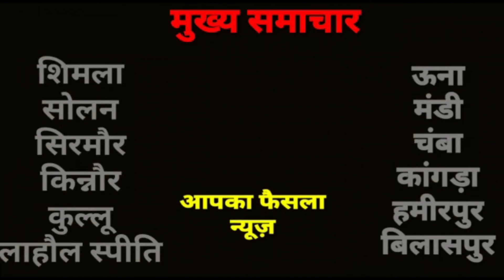जोगिंदरनगर उपमंडल के लोगों ने ब्लॉक कांग्रेस अध्यक्ष को बताई अपनी समस्याएं....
जोगिंदरनगर ब्लॉक कॉग्रेस अध्यक्ष डॉक्टर राकेश धरवाल ने जनसंपर्क अभियान के दौरान त्रेमली, रगड़ा सून, कोलांग, खुड्डी  आदि बूथों में और गांव में जाकर लोगों की जन समस्याएं सुनी और कांग्रेस पार्टी  के कार्यकर्ताओं से कांग्रेस पार्टी को मजबूत करने के बारे में चर्चा की। स्थानीय लोगों ने डॉ राकेश को दिन प्रतिदिन आ रही समस्याओं से अवगत करवाया और प्रशासन तथा सरकार तक उनकी आवाज पहुंचाने का आग्रह किया। लोगों ने कहा की गांव में मनरेगा के तहत सिर्फ अपने चहेतों या भाजपा के लोगों को ही कार्य पर रखा जा रहा है। डॉ राकेश ने भरोसा दिलाया कि वह उनकी बात को प्रशासन और सरकार तक पहुंचाएंगे ताकि ऐसा पक्षपात क्षेत्र के लोगों के साथ ना हो। साथ ही लोगों ने कहा कि पूरे गांव में पानी की भारी किल्लत चल रही है। कई कई जगहों पर 15 दिनों से पानी की आपूर्ति नहीं की गई है। ऐसे में लोग कैसे अपने दिनचर्या का काम करेंगे और जब एक पानी जैसी बुनियादी सुविधा ही क्षेत्र के लोगों को नसीब नहीं हो रही है तो विकास किस बात का हो रहा है। डॉक्टर राकेश ने स्थानीय लोगों को भरोसा दिलाया की वह जल शक्ति विभाग के अधिकारियों से बात करेंगे और इस समस्या को जल्द निपटाने की पूरी कोशिश करेंगे। अगर प्रशासन की तरफ से इस समस्या का समाधान जल्द नहीं होता है तो स्थानीय लोग डॉ राकेश से भी संपर्क कर सकते हैं वह निजी तौर पर उनको पानी के टैंकर उपलब्ध कराने में सहायता करेंगे ताकि थोड़ी बहुत राहत क्षेत्र की जनता को मिल सके। डॉक्टर राकेश ने सरकार को आड़े हाथों लेते हुए कहा की पानी की समस्या पिछले कई वर्षों से जस की तस बनी हुई है। एक तरफ तो जल शक्ति विभाग पूरे प्रदेश में पानी की पाइपों का जाल बिछाने का दावा कर रहा है तो दूसरी ओर यह दिन प्रतिदिन आ रही पानी की किल्लत से उनकी पोल खुल गई है। अगर ऐसा ही हाल रहा तो जल्द ही जल शक्ति विभाग का घेराव किया जाएगा